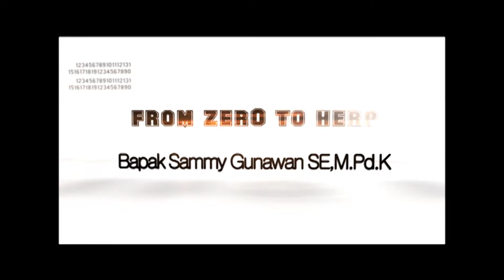From Zero To Hero - Bp. Sammy Gunawan